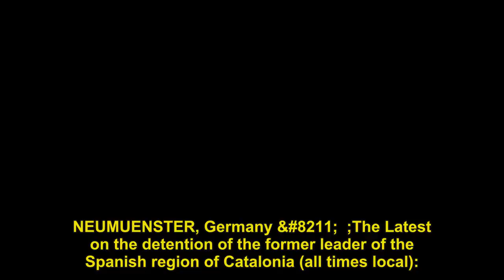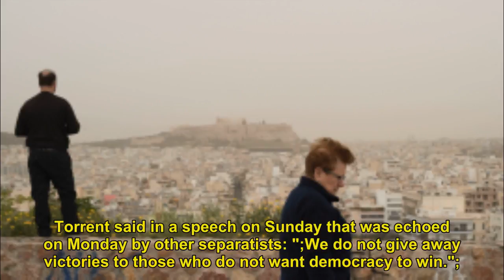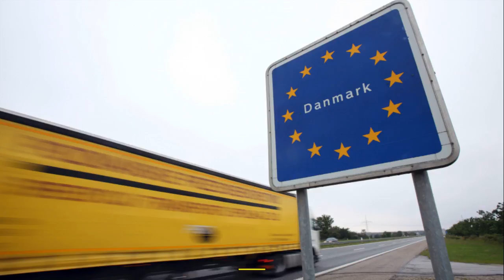The Latest: Catalan separatist politicians condemn violence